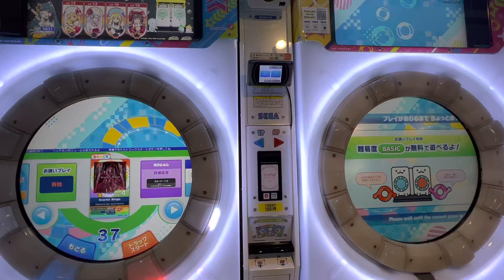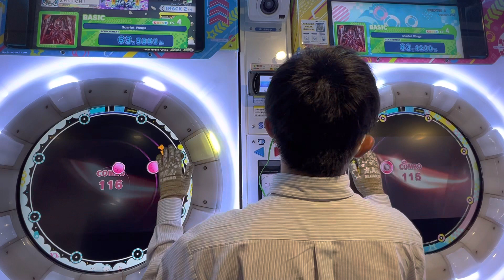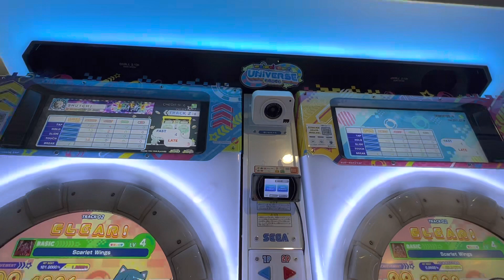2022/07/13【maimaiでらっくすUNiVERSE PLUS】 maimaiでらっくす maimai セガ町田